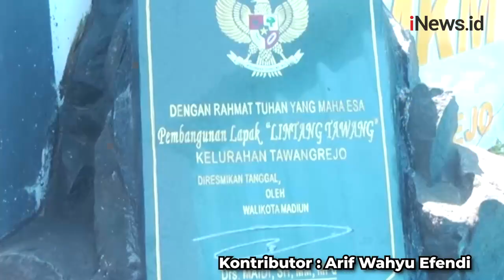Oknum Polisi Rusak Taman Kota di Madiun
Seorang oknum polisi yang baru mendapat penghargaan di Kota Madiun, Jawa Timur (Jatim) nekat merusak lapak taman kota.

Android: inews.id/android
iPhone: inews.id/ios